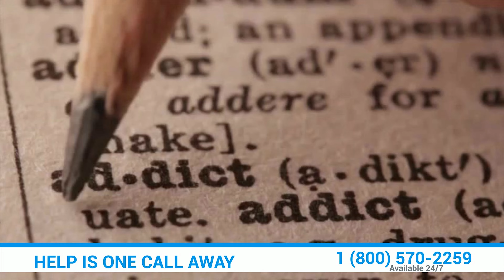How To Rehab A Drug Addict?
Going to rehab is a huge, life-changing step.  Your journey to an addiction-free life begins with physical sobriety, and our detox program and compassionate treatment specialists are here to guide you on the first step down the road to recovery. Our admissions team can help you enter treatment quickly and answer any questions or concerns you may have.